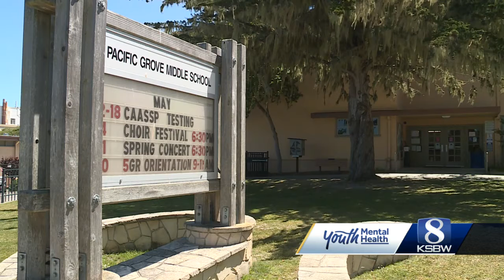3 Monterey County schools receive mental health money from Cal Hope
3 Monterey County schools receive mental health money from Cal Hope